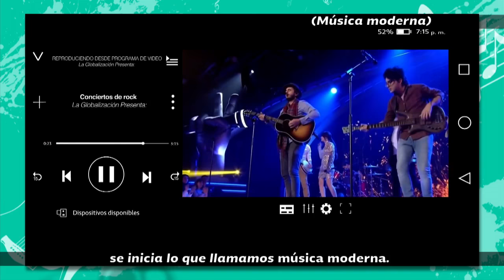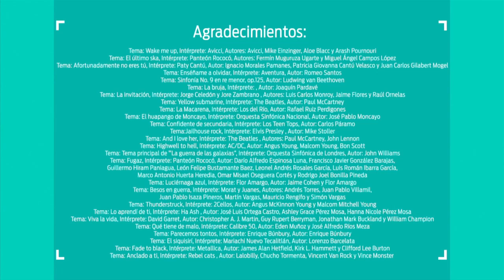12. Géneros musicales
Nivel: Telesecundaria
Grado: Primero
Asignatura: Artes - Música
Bloque: 2
Eje. Artes y entorno
Subtitulado